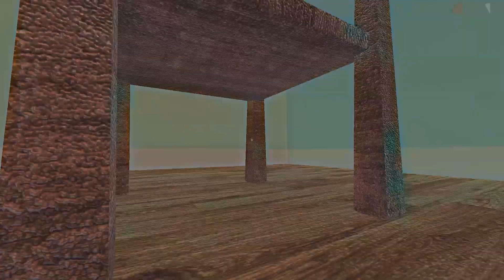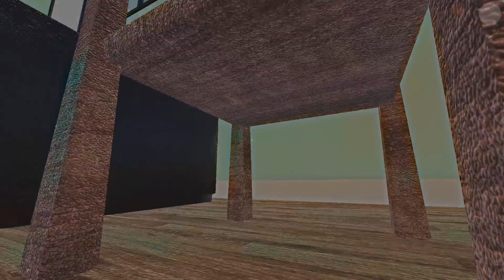Who's Your Daddy | UPDATES | GOLDEN BABY KEY | ROYAL VS HAVIK